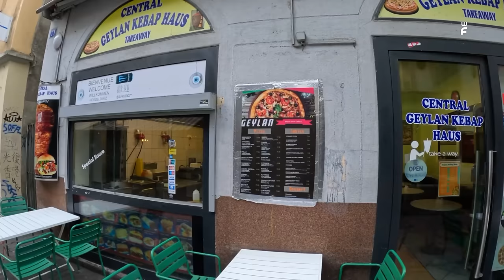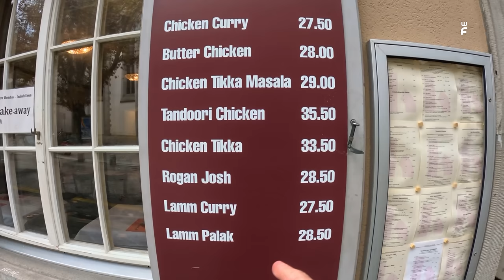#161 - Best of Zurich Switzerland 🇨🇭 || Food and Old Town || Part 9 - Malayalam Vlog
Top sights in Zurich
Swiss National Museum, Grossmünster, Fraumünster Church, Lindenhof, Zoo Zurich, Kunsthaus Zürich, Zürich Opera House, Bahnhofstrasse, Steakhouse Old Town, Zoological Museum, University Of Zurich

Zurich, Swiss Banks, What to do in Zurich, Sprungly Zurich
Harder Kulm, Harden, Funicular Train Interlaken,   Lake Thun and Lake Brienz, Harderbahn, Lauterbrunnen, Bern, Valley of Lauterbrunnen,
jungfraujoch, swissmyworld swiss tourism switzerland trip switzerland photos, My interlaken, Titlis, switzerland mountains,
Bernina Express, Chir, Tirano Italy, most scenic route, Switzerland Must Visit, Neuschwanstein Castle, Disney Land Sleepjng Beauty, Walt Disney, Germany,
Vignette Swiss Road pass, Road Sticker Switzerland, Liechtenstein, Chur Switzerland
Hitlers Concentration Camp - Dachau, Munich Germany, Ice Train German High Speed Train,

UAE to Switzerland, Dubai to Switzerland, Dubai to Europe, Abu Dhabi to Europe, Abu Dhabi to Switzerland, Etihad to Switzerland, Emirates to Switzerland, Switzerland Tourist Places,
Germany Street Food, Street Food Germany

Malayalam Switzerland Travel Vlog, Beautiful Switzerland, Places to See in Switzerland, Malayalam Vlog, Places to See in Switzerland, Malayalam Vlog